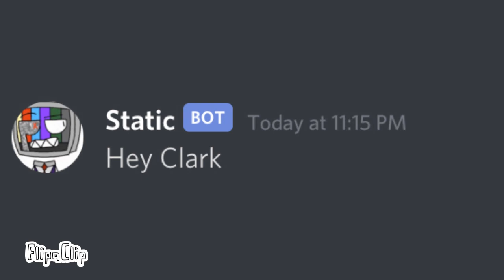Insert falling out of ceiling nosies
Ok, uh these are some new ocs. I’m too lazy to put them in a shitpost at the moment